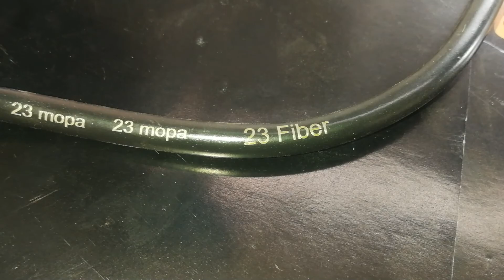test video of white color on black cable